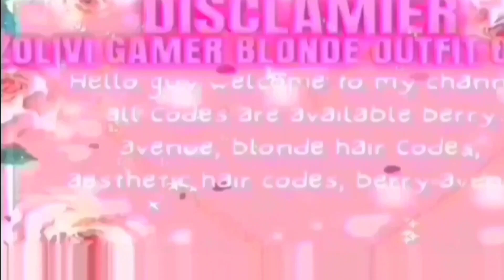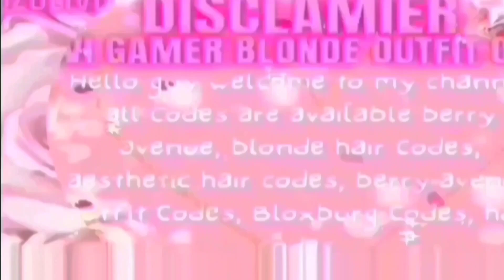HURRY UP!! New Roblox hair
New Roblox Hair,
Aesthetic princess Royal Dress Codes
berry avenue outfit codes Bloxburg outfit codes
berry ave girl codes
berry ave hair codes
How to roblox use hair
berry ave realistic outfit codes
berry ave shoes code
berry avenue baby code
berry avenue blonde hair
berry avenue cheerleading code
berry avenue code boy
berry avenue codes accessories
berry avenue codes baby
herry avenue codes cheeks
outfit codes for berry avenue
toddler outfit codes for berry ave
hair codes for berry avenue
ba
berry avenue codes clothes toddler
berry avenue codes clothes girl
prom dress codes for berry avenue
berry avenue codes blonde hair
codes for berry avenue clothes to...
berry avenue codes hair blonde
code brookhaven outfit girl cute
codes for berry avenue face
codes for berry avenue hair
barry avenue
berry avenue codes clothes baby
berry avenue codes clothes hair
berry avenue codes headless
berry avenue hair codes
brookhaven codes cute
brookhaven codes for hair
brookhaven hair codes
brookhavan outfit andon airl
brookhaven outfit codes girl
codes for brookhaven hair
roblox berry avenue codes for clo...
roblox outfit codes
berry avenue codes clothes prom...
berry avenue codes shoes
berry avenue prom dress codes
berry avenue toddler outfit codes
brookhaven codes for girls
brookhaven dress codes
code brookhaven hair
code brookhaven outfit
code brookhaven outfit girl barbie
codes for berry avenue clothes pr...
codes for brookhaven clothes girl
cute berry avenue outfits codes
hair codes for berry avenue blonde
how to get cute clothes in berry a...
matching toddler outfit codes ber...
outfit codes for berry avenue girl
outfit codes for brookhaven
outfit codes for brookhaven girl
white outfit codes for berry avenue
baby codes for berry avenue
baby face codes for berry avenue
barry avenue dress codes
barry avenue preppy outfit codes
berry ave toddler outfit codes
berry avenue blonde hapir codes
berry avenue boy outfits codes
berry avenue codes baby hair
berry avenue codes clothes aesth...
berry avenue codes clothes kid/te...
berry avenue codes clothes matc...
berry avenue codes clothes preppy
berry avenue codes clothes sum...
black outfit codes for brookhaven...
bloxburg codes
brookhaven clothes codes girl
brookhaven code hair
brookhaven codes hai
brookhaven codes outfit
clothes codes for brookhaven
code berry avenue face
code brookhaven girl
code for berry avenue
code for brookhaven girl
code in berry avenue
codes for berry avenue baby face
codes for berry avenue clothes girl
codes for berry avenue hair blonde
codes for cute outfits in herry ave
codes for cute outfits in berry ave...
cute codes for brookhaven
cute hair codes for berry avenue
cute outfit codes for brookhaven...
how to save outfits in brookhaven...
kid outfit codes for berry avenu
outfit code brookhaven girl
outfit codes
outfits codes for berry avenue
pink hair codes
pink outfit codes for berry avenue
preppy kid outfit codes for berry a...
roblox berry avenue outfit codes
roblox brookhaven clothes codes
roblox brookhaven codes
roblox brookhaven codes clothes
roblox cute outfits for girls
school codes for berry avenue
school outfit codes for berry aven...
shoe codes for berry avenue
teen codes for berry avenue
toddler codes for berry avenue
toddler outfit codes
aesthetic codes for berry avenue
aesthetic outfit codes for berry av...
avatar codes for berry avenue
baby outfits for berry avenue
baby pjs codes for berry avenue
baddie hair codes for berry avenue
barbie outfit codes for berry aven...
herry ave girl codes.